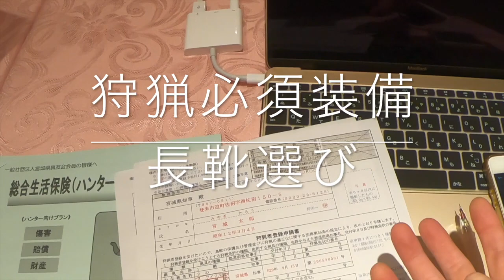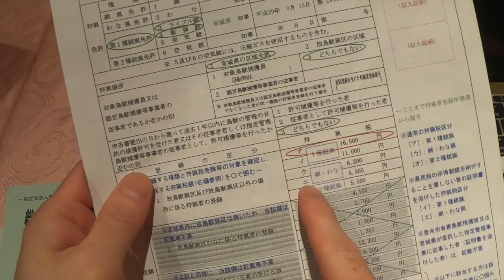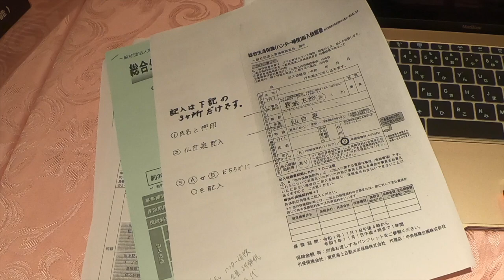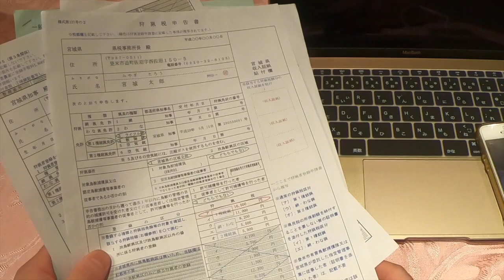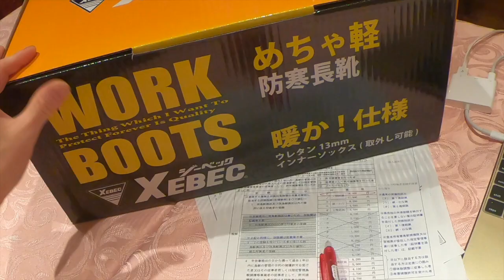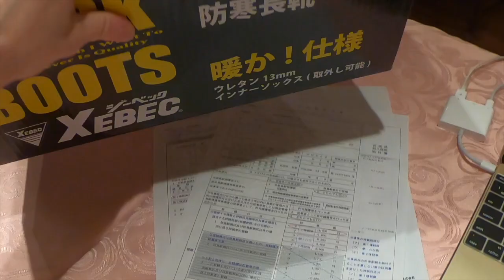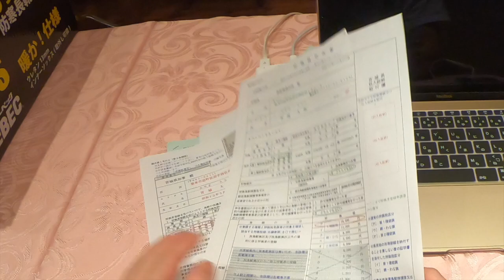狩猟必須装備！長靴の選び方。防寒長靴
狩猟の必須装備！長靴の選び方。
狩猟の時に履く長靴選びの基準は？防寒長靴？スパイク付き？
ハンターが経験をもとにオススメ長靴をご紹介します。

ご褒美レストランアポロン
Restaurant APOLLON

宮城県仙台市青葉区一番町2-11-12-プレジデント一番町105

仙台にお店を構えるフランス料理店です。

フランス料理の作り方やお店の紹介

また狩猟免許を持つシェフ平の狩猟ネタをyoutubeで発信していきます。